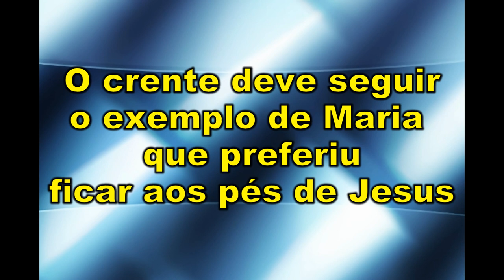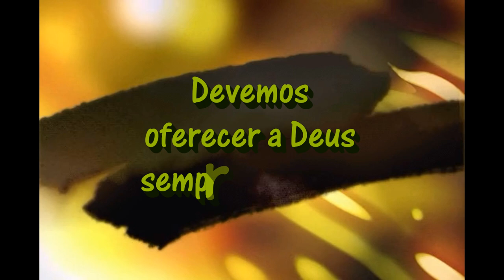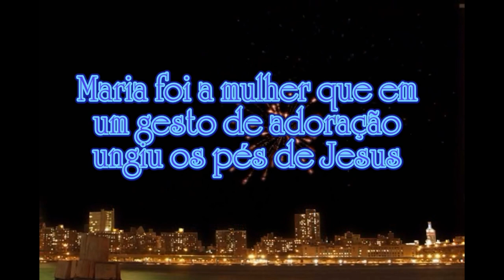Lição 10 - 2º TRIMESTRE 2017 - "Maria, Irmã de Lázaro, uma Devoção Amorosa"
"Então, Maria, tomando uma libra de unguento de nardo puro, de muito preço, ungiu os pés de Jesus e enxugou-lhes os pés com os seus cabelos; e encheu-se a casa do cheiro do unguento." (Jo 12.3)

= Quantas Marias encontramos no Novo Testamento?
= Você está na postura de Marta ou Maria?